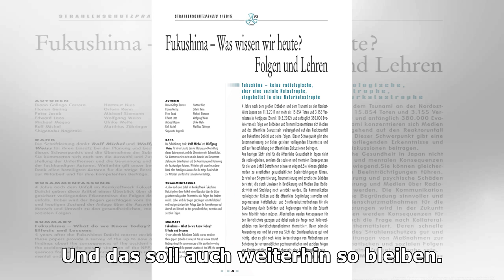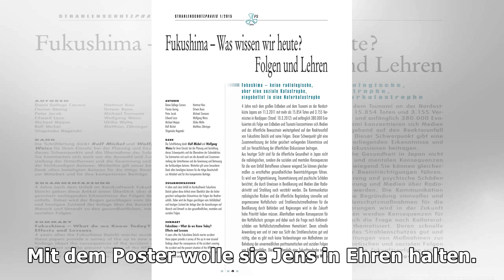Vier Monate nach Tod: Krümel will Jens-Poster nicht abnehmen